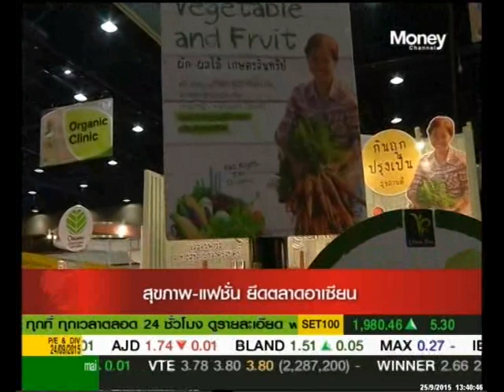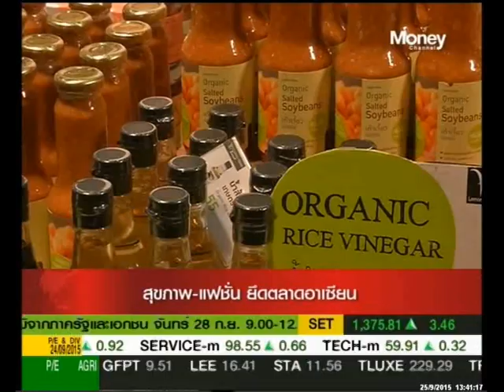แนวทางในอนาคต2 คลัสเตอร์อุตสาหกรรม คลัสเตอร์ผลิตภัณฑ์สุขภาพความงาม คลัสเตอร์แฟชั่นและไลฟ์สไตล์ ตอน3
ติดตามเทปบันทึกการสัมภาษณ์ ในประเด็น..."ภาพรวมและแนวทางในอนาคตของ 2 คลัสเตอร์อุตสาหกรรม คลัสเตอร์ผลิตภัณฑ์เพื่อสุขภาพและความงาม และคลัสเตอร์แฟชั่นและไลฟ์สไตล์" โดย คุณเชิญพร เต็งอำนวย ประธานคลัสเตอร์ผลิตภัณฑ์เพื่อสุขภาพและความงาม ส.อ.ท. และ คุณสรกิจ มั่นบุปผชาติ  ประธานคลัสเตอร์แฟชั่นและไลฟ์สไตล์ ส.อ.ท. ในรายการ Hard Topic ทางสถานีโทรทัศน์ Money Channel